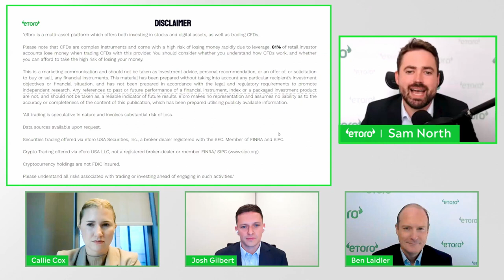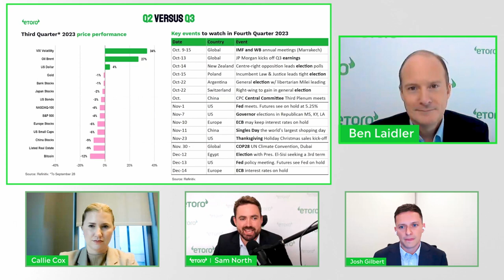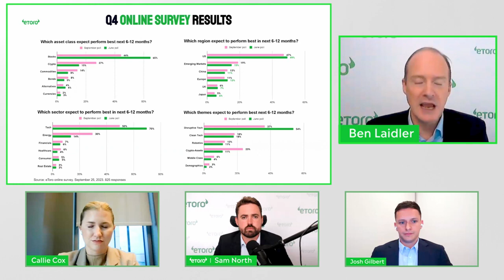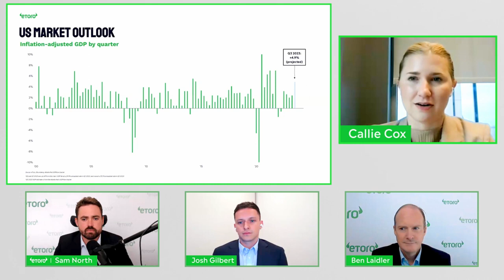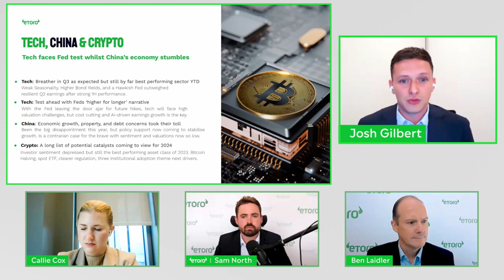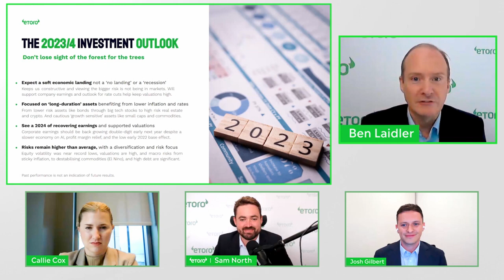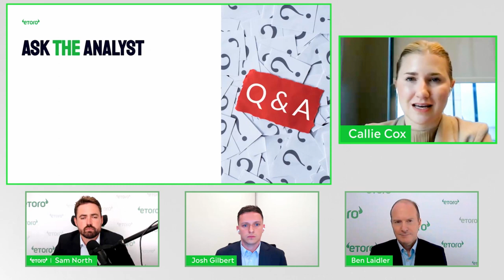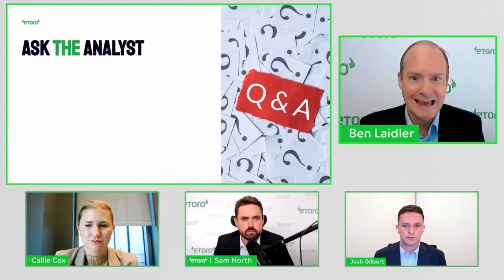eToro's Q4 2023 investment outlook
Stay ahead of the game and gain insider insights on what investors are anticipating for the upcoming fourth quarter of 2023. Join us at the eToro Quarterly Investment Outlook for an in-depth review and outlook from leading analysts, providing you with valuable market information. Don't miss out on this opportunity to stay informed and make informed investment decisions.